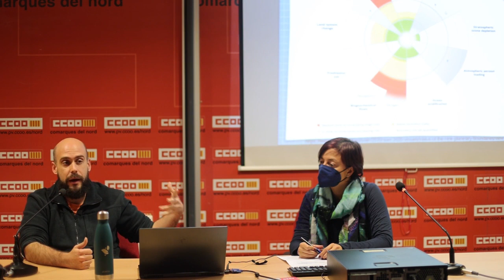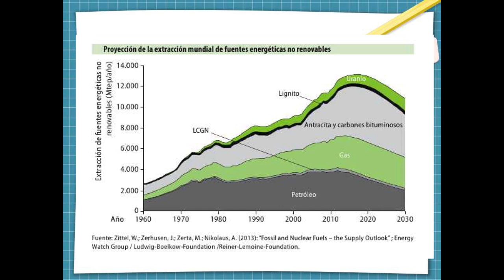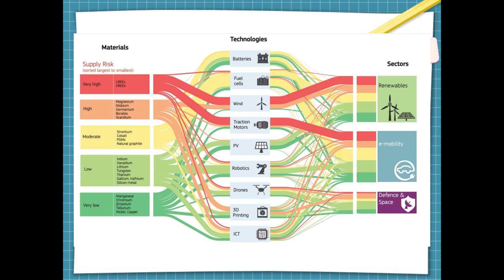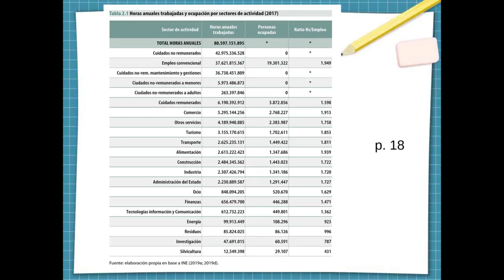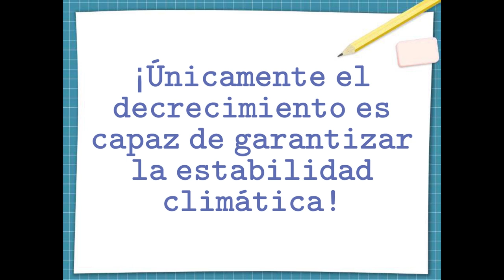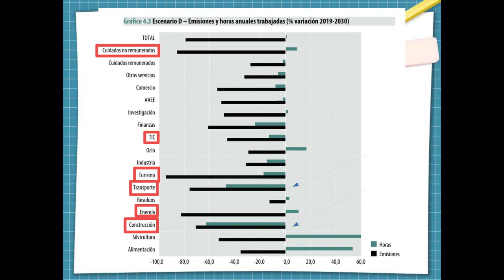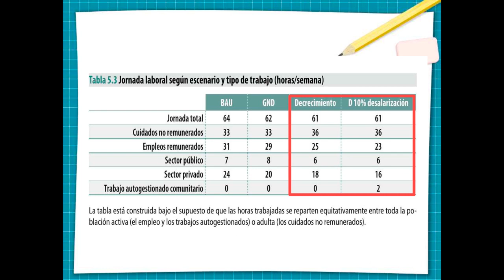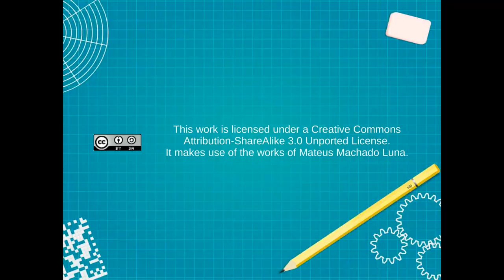Treball i transició ecològica. Fer front a la crisi des de la justícia social i ambiental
// Adrián Almazán (membre del Foro Transiciones, investigador, coautor de l’informe); amb la participació de sindicats i col·lectius socials.

Conferència: dimarts 16 de novembre de 2021.
18:30 H.
EDIFICI SINDICAL i ONLINE en el canal de Youtube de les Jornades Construint i Alimentant Alternatives 2021.

Regidories de TransicióEcològica i